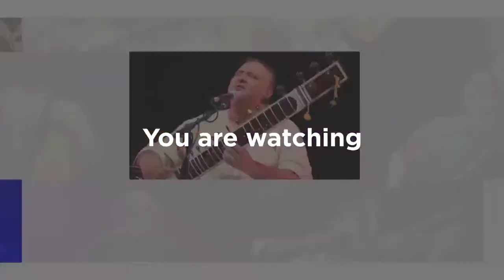Rakesh Chaurasia | HCL Concerts presents Baithak USA - Episode 7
We’re honoured to have with us one of India’s leading Classical Flautists, Rakesh Chaurasia. Don’t miss out on this spectacular performance. Watch it only on HCLConcerts BaithakUSA!

Rakesh Chaurasia Biography:

Rakesh Chaurasia, the nephew and child prodigy of flute maestro Pandit Hariprasad Chaurasia, has carved a niche for himself, as an accomplished flautist. Incorporating the tradition of his renowned uncle and infusing his personal style, he has evolved a form of music which while maintaining the purity of the flute manages to capture the attention of the young listeners too.
Rakesh's flute has matched note and rhythm with wind instruments of other cultures as well as having performed 'jugalbandis' with Carnatic and world famous instrumentalists. His forte is in blending his flute without really losing its identity in mixed instruments concerts.
Rakesh has already globe trotted many times over, enthralling audiences at classical and non-classical concerts. He is also an accomplished studio musician having recorded with most of the leading stalwarts of the Indian film industry. Rakesh has been the recipient of numerous awards and accolades. He received the Indian Music Academy Award, presented by the Honourable President of India, Dr. A.P.J Abdul Kalam in 2007, the Aditya Birla Kalakiran Puraskar in 2008, the Guru Shishya Award in 2011, IWAP-Pandit Jasraj Sangeet Ratna Award in 2013 and the Pannalal Ghosh Puraskar 2013.
He has regularly appeared in prominent festivals such as the WOMAD festival in Athens, Womad Earthstation in Europe, the 'Festivals of India' in Russia, Japan, USA, and Europe, Festival of Saint-Denis in Paris and the Leicester International Music Festival in England.